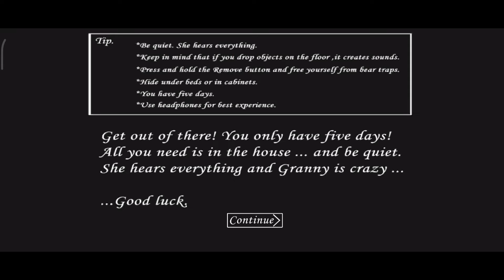Playing as Spider Angelene in Granny's Old House